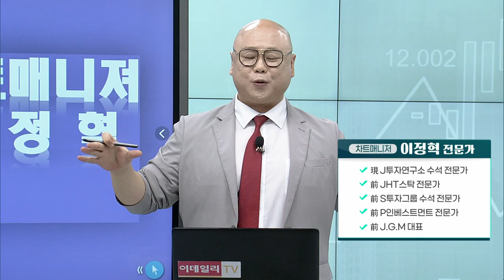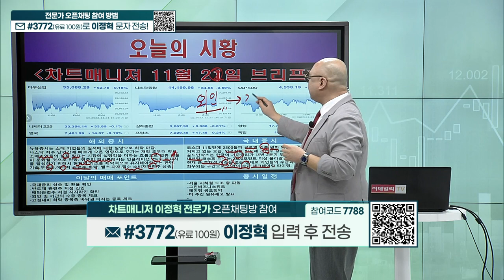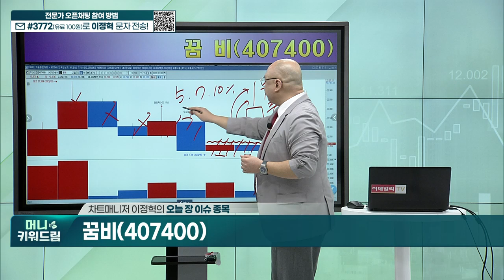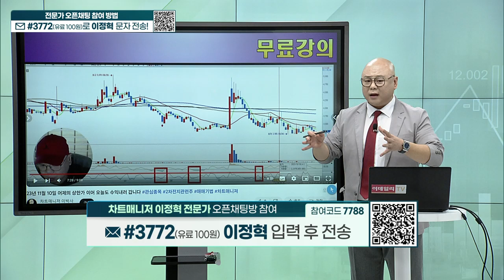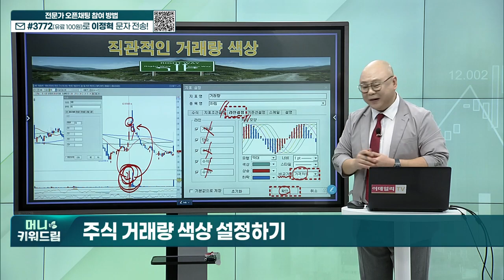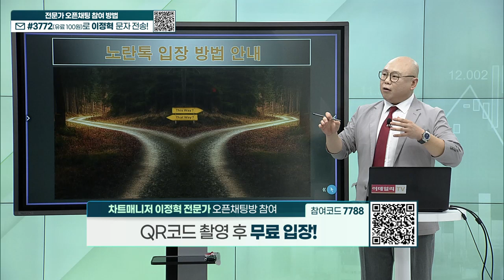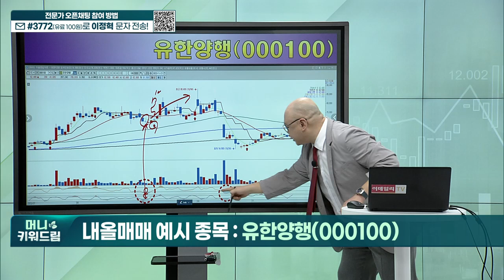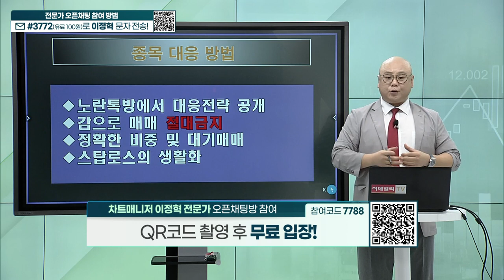오로라, 꿈비, 한네트, 코미코, 하이스틸, 유한양행, 현대건설, 진흥기업_머니키워드림 (20231122)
오늘 장 이슈 종목
내올매매 예시 종목
히든 종목